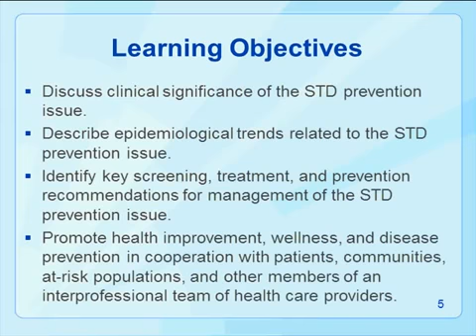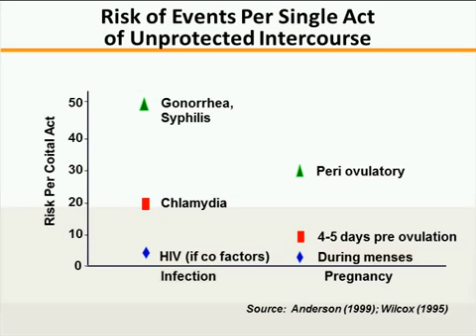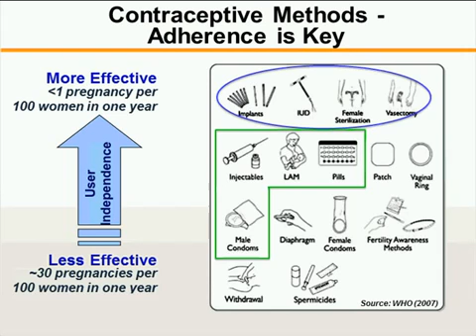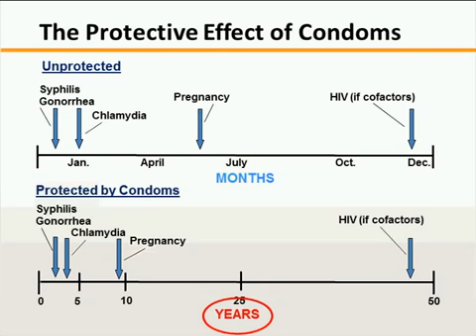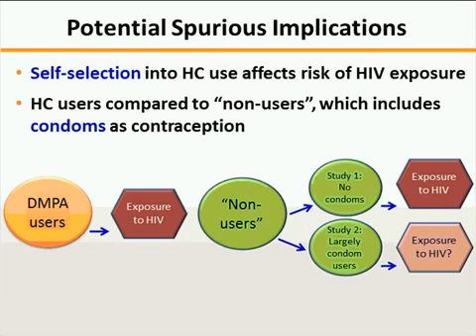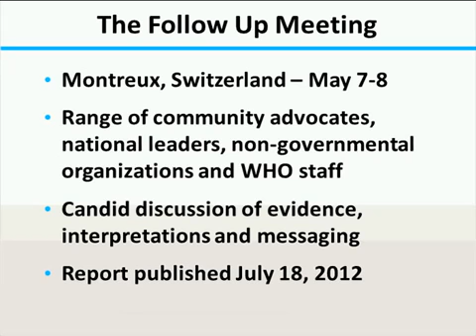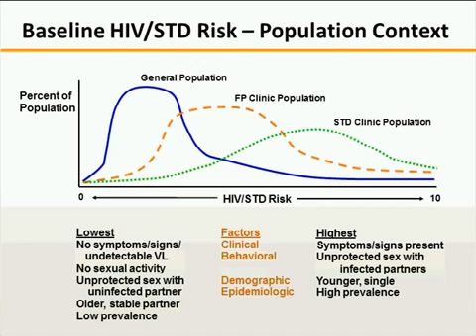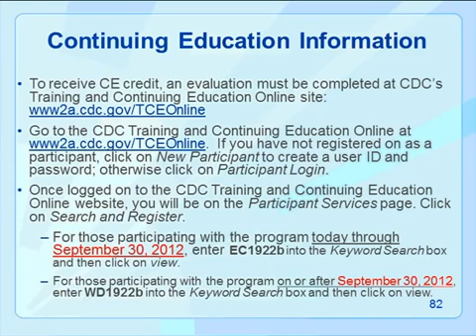Contraception and STI/HIV: Balancing the Tradeoffs in Different Contexts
Dr. Cates introduces health care professionals and program staff who serve people at risk for STDs to the five reproductive life stages (RLS) of women. The webinar also highlights how contraceptive choice affects a woman’s STI/HIV risk as well as how STD/HIV context could affect contraceptive options.

Ward Cates, MD, MPH (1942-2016) served as the director of the Division of Sexually Transmitted Diseases at the CDC from 1982 to 1992, revolutionizing the division of sexually transmitted diseases as he worked to integrate the division into the rest of the CDC. He introduced epidemiology as the “basic science” of public health and insisted on bringing scientific rigor to sexually transmitted disease (STD) prevention programs. Cates also expanded the work of the division to include STD sequelae, such as infertility and ectopic pregnancy, and played a critical role in defining the contribution of STDs to the spread of HIV, the phenomenon ultimately identified as “epidemiologic synergy.”

From 1992 to 1995, Cates returned to the Epidemic Intelligence Service as director, allowing him to focus on the discipline of epidemiology that was so central to his thinking. He was recruited to Family Health International (now FHI 360), in 1995, and was appointed as president and CEO in 1998. Working at FHI, Cates became a leader in the prevention of HIV. He launched the NIH Prevention Trials Network in (HPTN) 1999, and until his death, he played key roles in virtually every project related to HIV prevention whether behavioral or biological. In his last year, Ward worked tirelessly to promote a randomized controlled trial to better understand the role of hormonal contraception in the acquisition of HIV.

About the Series:
The Centers for Disease Control and Prevention Division of STD Prevention (DSTDP) and The American Sexually Transmitted Diseases Association (ASTDA) have partnered to bring you the latest research and best practices for STD prevention with the STD Prevention Science Series.

This quarterly series brings lectures on cutting edge issues by scientists and program experts of world renown to all persons interested in the prevention of STI including HIV.